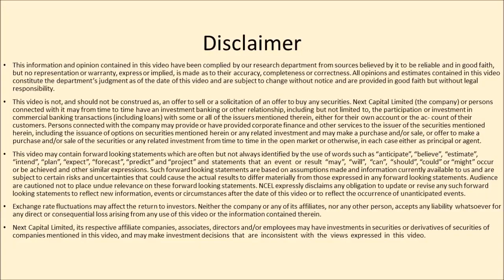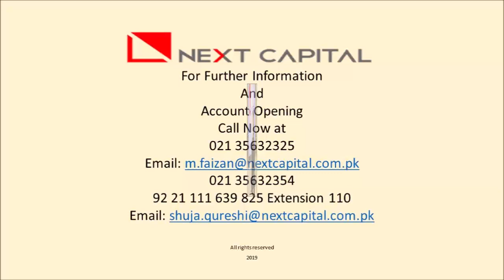Morning Briefing on Pakistan Stocks, Oct25, 2019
Pakistan Stock Market; Today's news and outlook